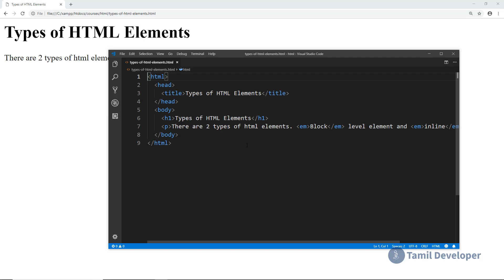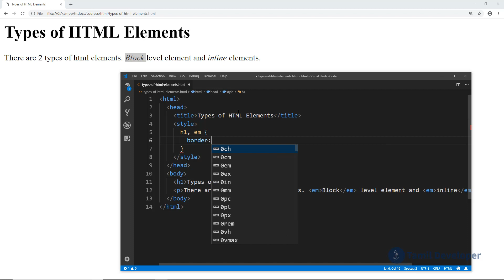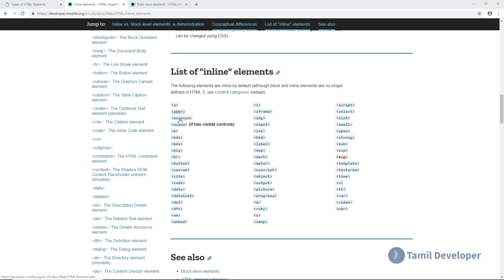Block Level and Inline HTML Elements Explained in Tamil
This video teaches the concept of block level and inline HTML elements in Tamil language